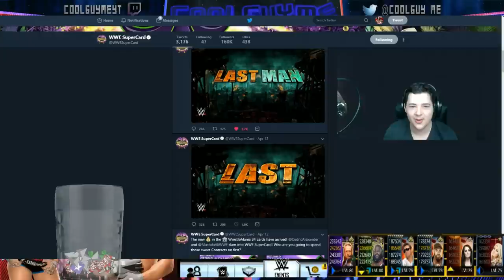NEW EVENT COMING SOON!! & WM34 IN A PACK! | WWE Supercard #77 (Season 4)